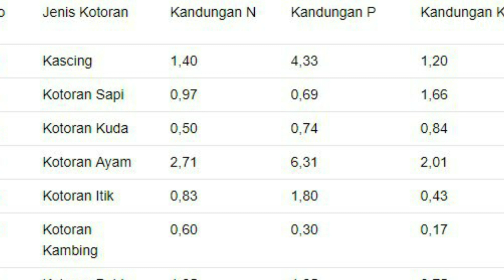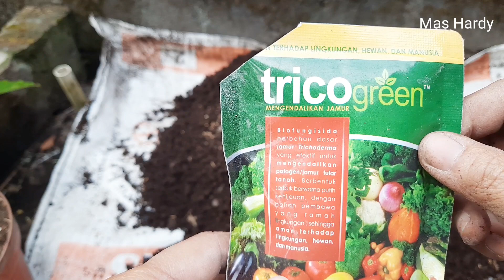Kascing Untuk Media Tanam Kunyit Hitam Dan Tabulapot Part 20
Selamat datang teman2 pecinta tanaman di Channel Mas Hardy Jogja
Pada video kali ini saya akan bagikan cara membuat media tanam yang tepat untuk tanaman kunyit hitam
Salah satu nya menggunakan kascing
Selamat menyaksikan

media tanam kunyit hitam
kascing untuk media tanam kunyit hitam